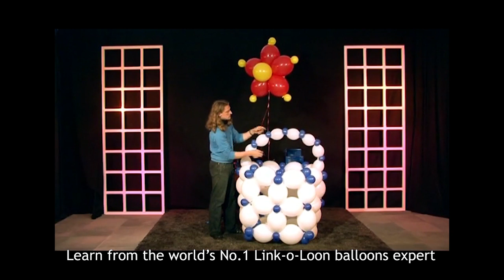Link O Loon Vol1 course Link-O-Loon Basics digital course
Learn how to create balloon decor designs
with this great Link-O-Loon balloon course by balloon artist Guido Verhoef you will learn beautiful balloon decoration designs!

This is Volume 1 of the Link-O-Loon courses by balloon artist Guido Verhoef: "Link-O-Loon Basics" (this downloadable course was previously a DVD)